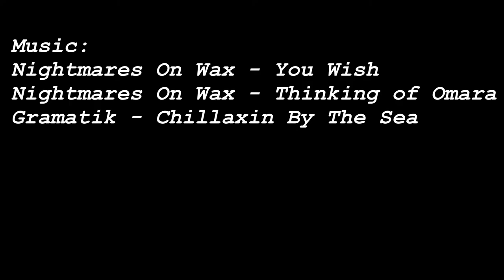Mantas of the Astrolabe Reef, Kadavu, Fiji